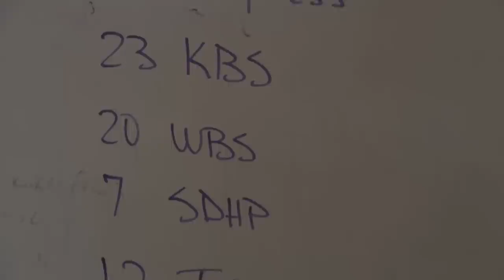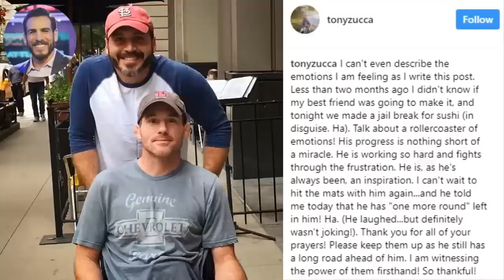Matt Hughes - Highlights [By SOLOVOY17]